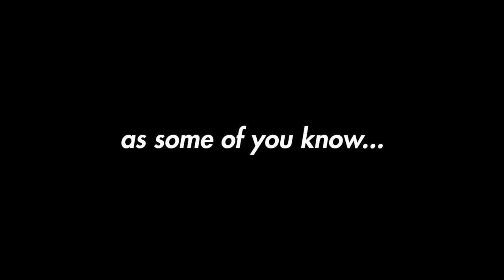The Assassin's Creed Valhalla Experience